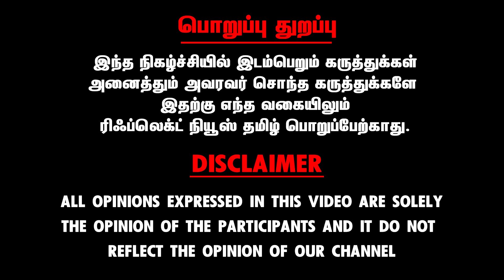அரசியல்ல மக்கள சுரண்டி தான் சாப்பிடுவாங்க....யாரும் யோக்கியம் இல்ல | Public opinion | Annnamalai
அரசியல்ல மக்கள சுரண்டி தான் சாப்பிடுவாங்க. யாரும் யோக்கியம் இல்ல